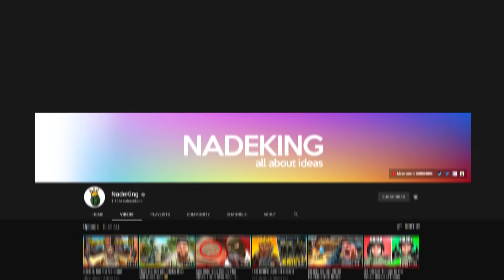CS:GO, but it's 2x bigger..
Some say size matters.. so this Mirage is 2x bigger than the default one in CS:GO!

Huge thanks to Hawk3y305 for helping to create the map.